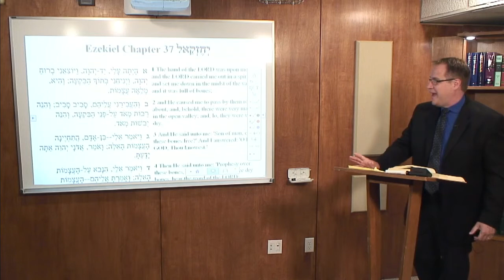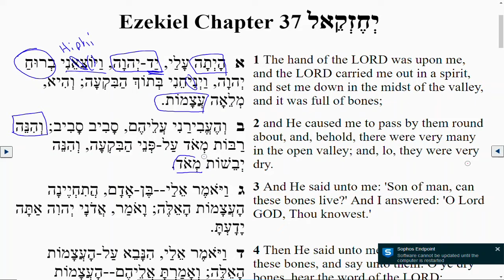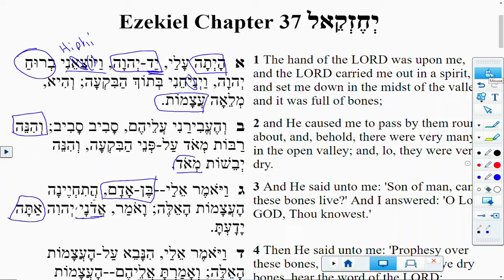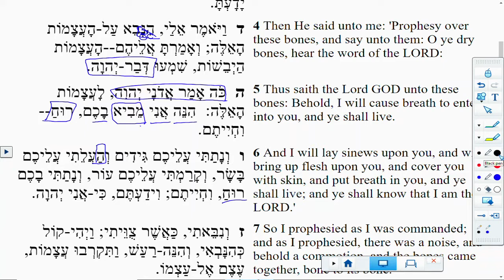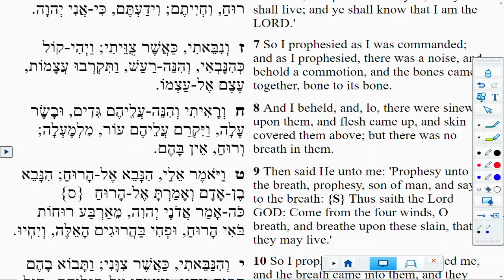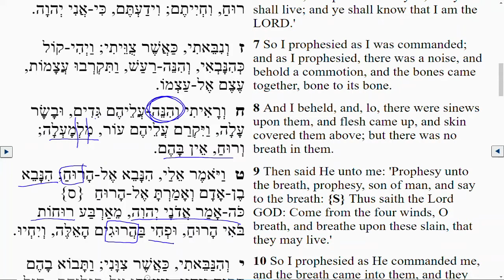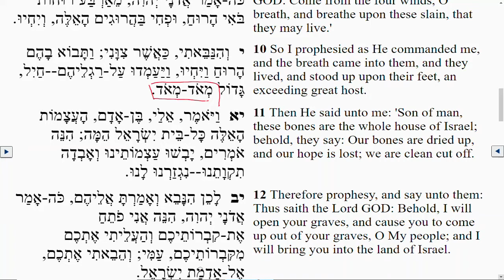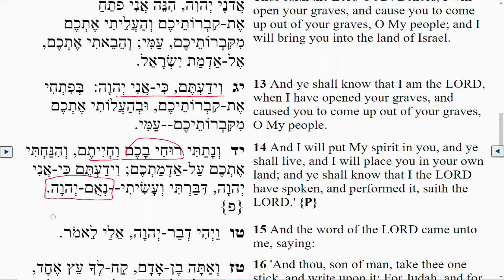Lectionary Podcast Pentecost Series B Old Testament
Ezekiel 37:1-14 - with Prof. Ryan Tietz